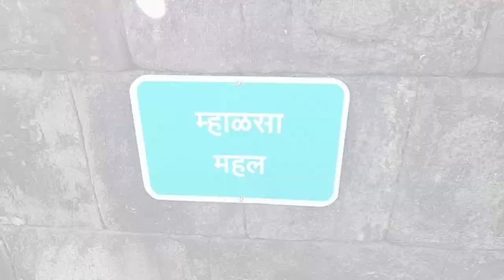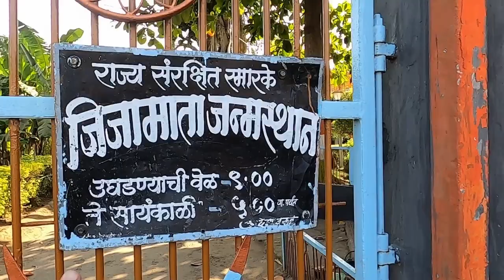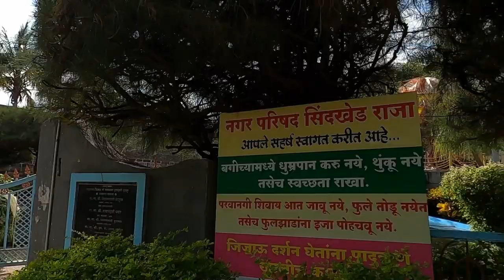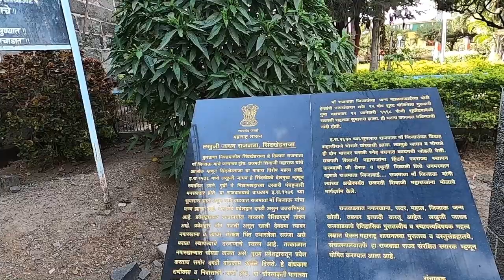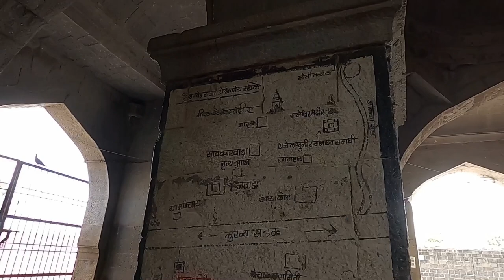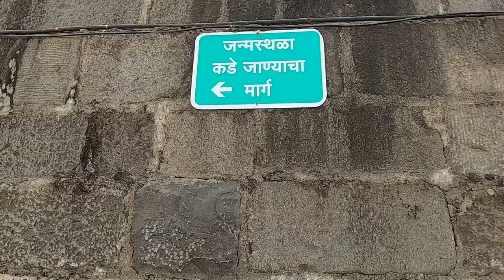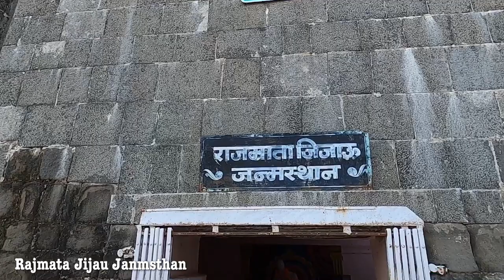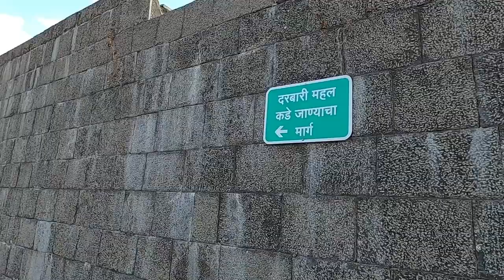राजे लखूजीराव जाधव राजवाडा | राजमाता जिजाऊ जन्मस्थान | सिंदखेड राजा | Buldhana | RJ Dipak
जय जिजाऊ, जय शिवराय, नमस्कार, आज बघा विदर्भातील बुलढाणा जिल्ह्यातील सिंदखेड राजा येथील राजे लखूजीराव जाधव यांचा राजवाडा अर्थात राजमाता जिजाऊ यांचे जन्मस्थान.. १५ व्या शतकातील अतिशय भव्य असा हा राजवाडा आहे, ज्या दालनात राजमाता जिजाऊ यांचा जन्म झाला ते दालन, महारानी म्हाळसा महाल, तळघर, धान्यकोठार, दरबारी महाल आणि बरंच काही आपण या राजवाड्यात पाहणार आहोत तेंव्हा हा संपूर्ण व्हिडीओ बघा आवडल्यास लाईक, कंमेंट, शेअर व नवनवीन व्हिडीओ पाहण्यासाठी या युट्यूब चॅनेलला सबस्क्राईब करायला विसरू नका..

* राजमाता जिजाऊ व्हावी म्हणून राजे लाखोजीराव जाधव यांनी ज्या मंदिरात नवस केला होता त्या रेणुका देवींच्या मंदिरावर लवकरचं व्हिडीओ येईल